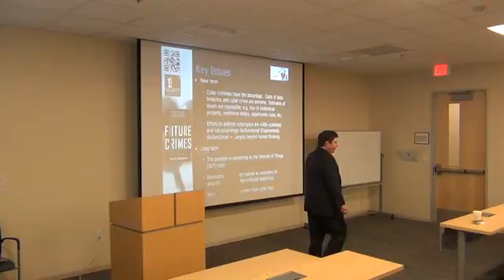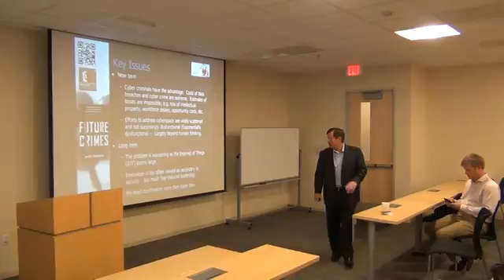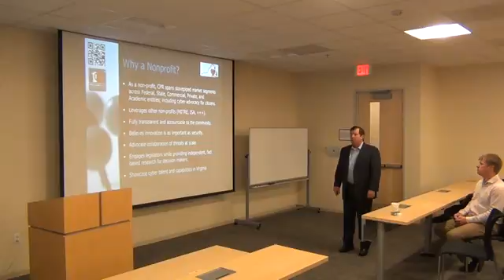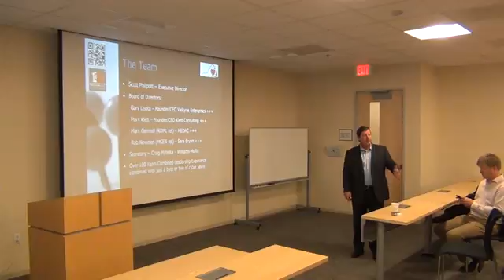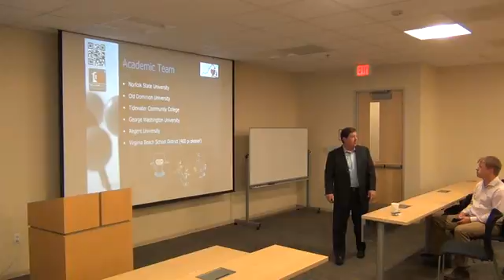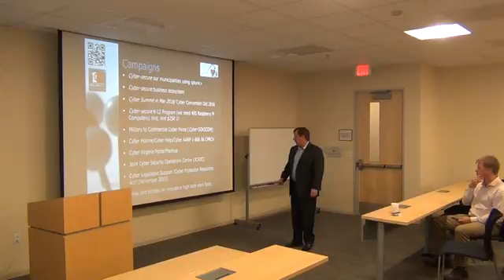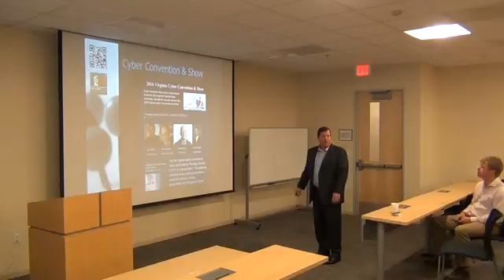Cyber Protection Resources 1 Million Cups Virginia Beach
Presenting Executive Director Scott Phillpott of Cyber Protection Resources - A regional nonprofit serving Coastal Virginia's cyber-security needs.  Dedicated to cyber-security and cyber innovation throughout Virginia.   Helping businesses and people like you since 2015.  Cyber Security & Cyber Innovation Safer Together.